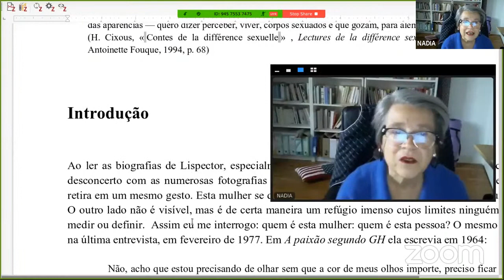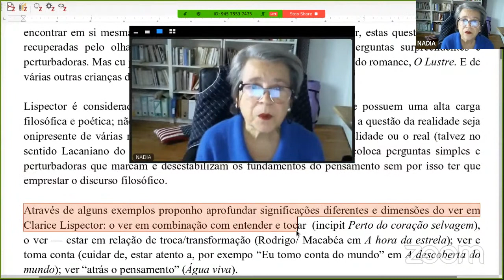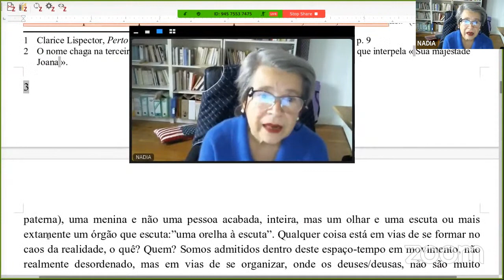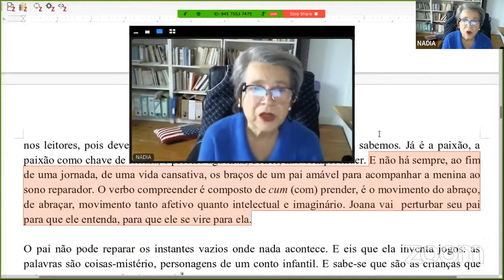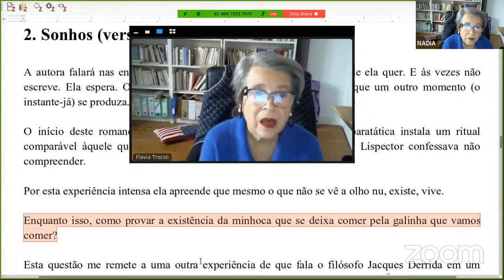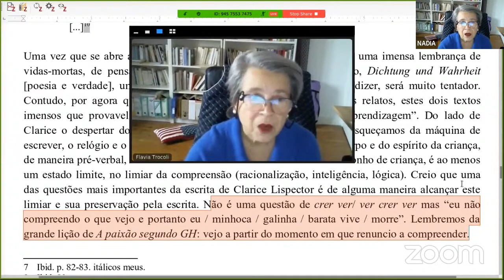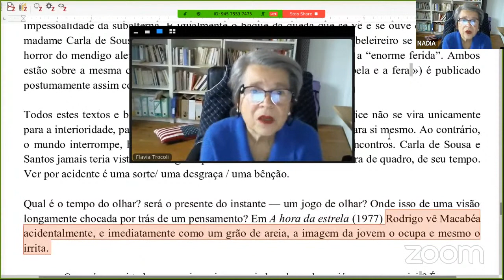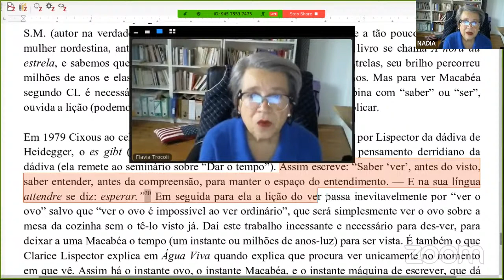Clariceana 2020 -- 07/11 -- Nadia Setti -- Os invisíveis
Conferência da professora Nadia Setti, Un. Paris-8, na Clariceana 2020